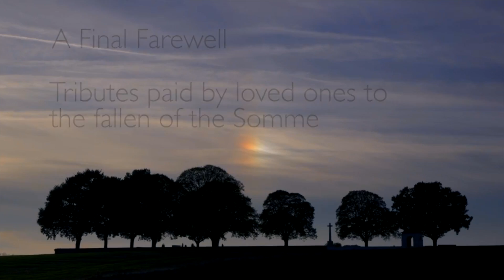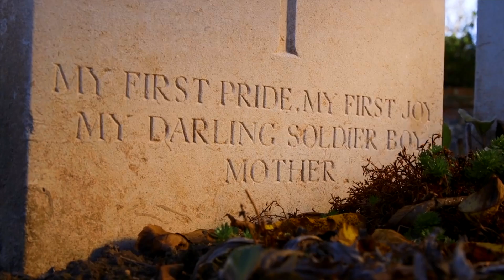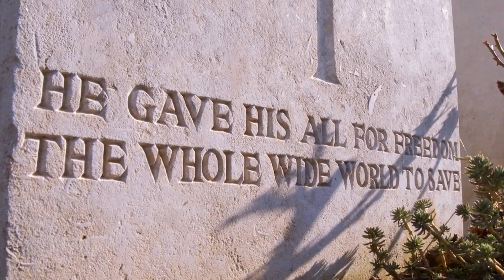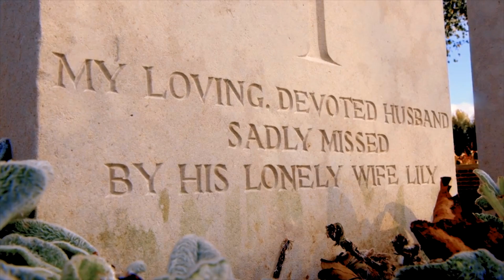'Greet the morning' Remembrance special Harrow International School Bangkok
Our incredible students perform with the string quartet for the Harrow International school Bangkok remembrance event!

And remember if we didn't film it... IT DIDN'T HAPPEN!